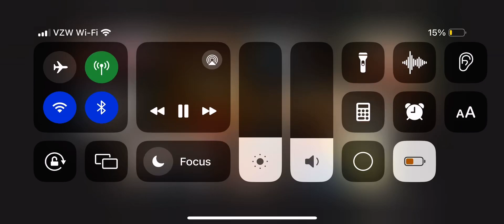Moons Gonna Rise￼/The Sun Rose Right Out Of The Sea / Hank Stone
Recorded live stream of Open Mic America￼, 1 September 2024